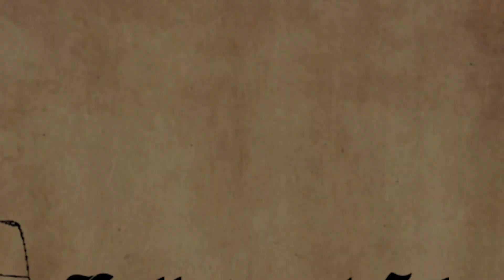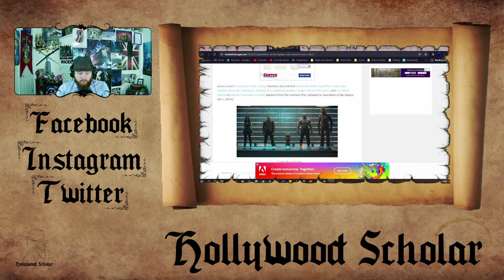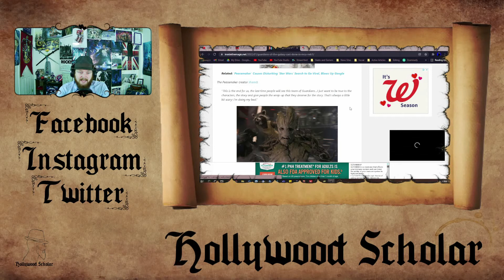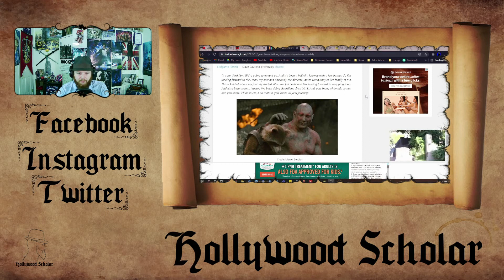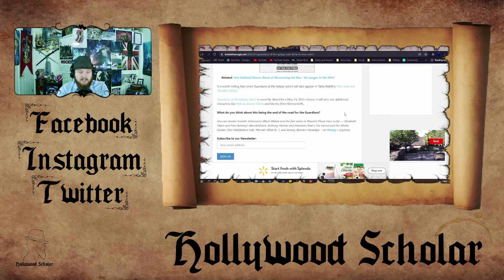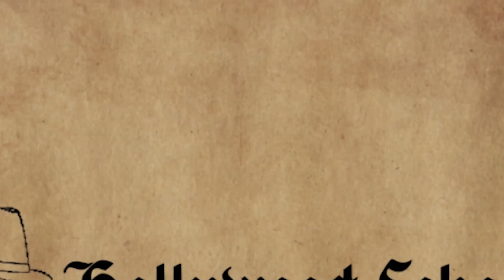James Gunn Confirms that Guardians Vol 3 is the End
And More!

And More!